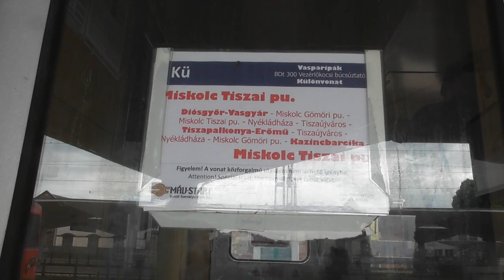2021.05.29 BDt300-as vezérlőkocsi búcsúztató különvonat Miskolc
Bankszámla:
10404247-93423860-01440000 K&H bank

Miskolc-Diósgyőr majd Diósgyőr-Tiszapalkonya végül Kazincbarcika és onnan Miskolc volt az útvonal.